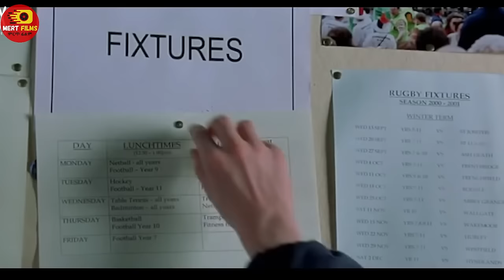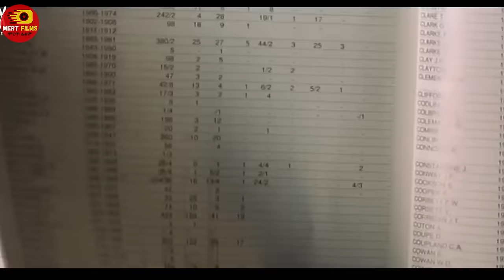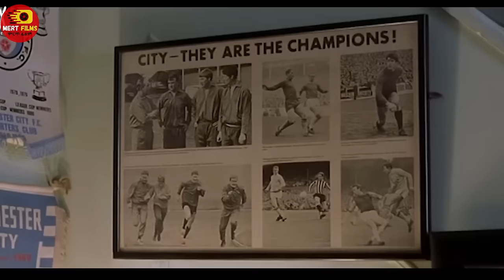🔴 በ1 ጨዋታ 100 ጎሎችን አስቆጠረ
Amharic film
Amharic movies
Ethiopia
Ethiopian movie
ትርጉም
ትርጉም ፊልም
አማርኛ ትርጉም ፊልም
ፊልም በአማርኛ
የኢትዮጵያ ፊልም
Ethiopian film
amharic film
አማርኛ ፊልም
አዲስ ፊልም
የፊልም ታሪክ ባጭሩ
Amharic story
Ethiopian movie 2021 full movie
Wrong Turn
kana tv
kana drama